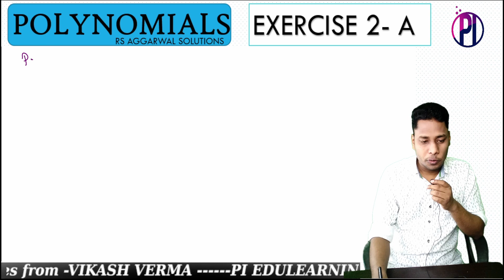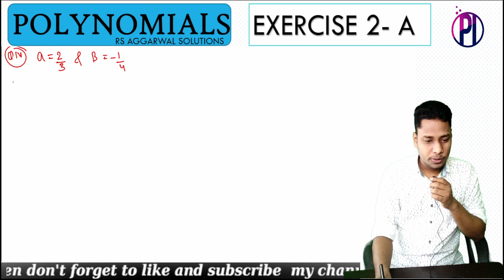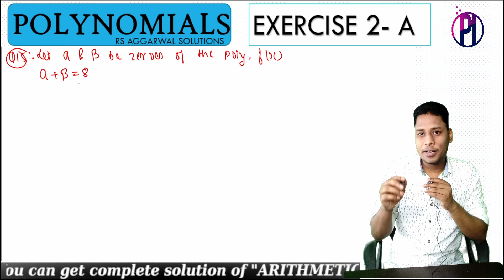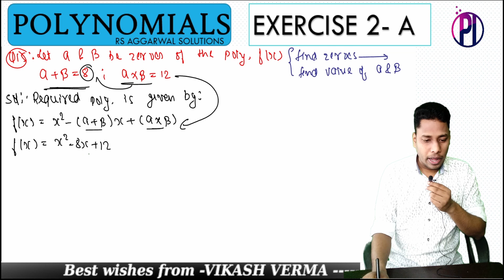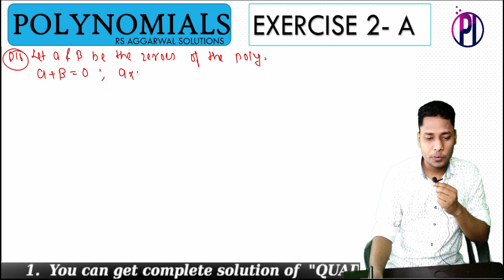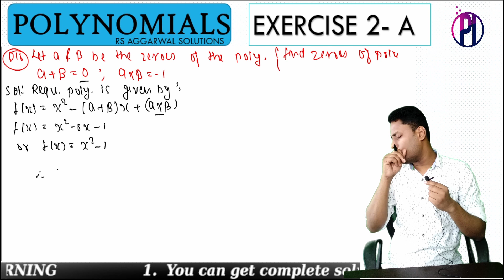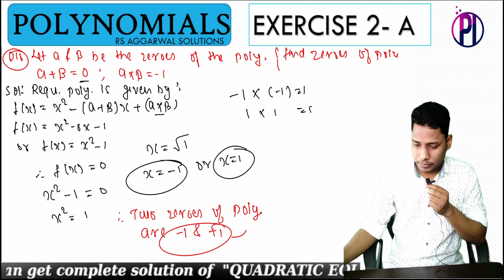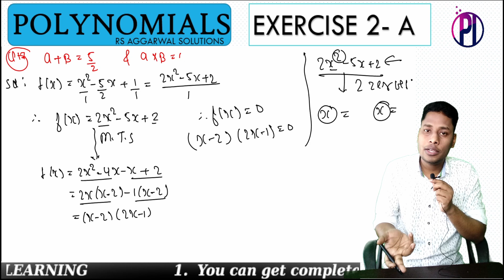EXERCISE 2A POLYNOMIALS Q NO 14 -17||RS AGGARWAL SOLUTIONS CLASS 10TH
PI EDULEARNING
CLASS 10
RS AGGARWAL SOLUTIONS
POLYNOMIALS CLASS 10 SOLUTIONS FROM RS AGGARWAL